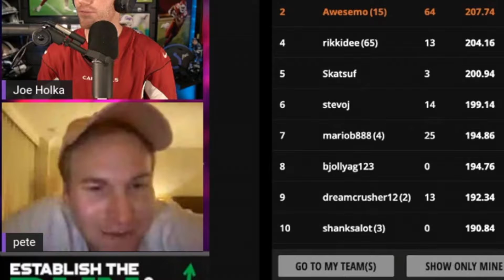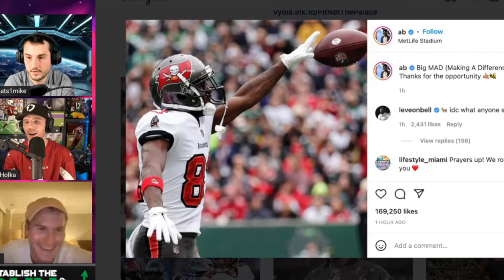Pete Shows up Late... Leone Almost Wins BAYC + $10k H2H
Join the Week 18 Listener League before it fills!

Welcome to the Week 17 Tilt Space. This is a safe place. A place where Joe Holka, Peter Overzet, and Mike Leone can share their feelings. Think of this show as a nest in a tree of trust and tilting. We can say anything here. Basically, we’re going to drink and talk about losing money.

➝ Join the “Noti-Gang” by hitting the bell

➝ Private Discord
➝ Multiple Tiers which unlock additional content, picks, and access to Joe

Takes less than 30 seconds to enter ⤴️
Register once and you will be entered for the rest of the season!
➝ Completely FREE to register, but receive $10 off first purchase

► Run the Sims (Exclusive DFS Tools Partner)
➝ Simulate each slate 10,000 times in seconds
➝ Tier 2/3 Members will receive 20% with special code